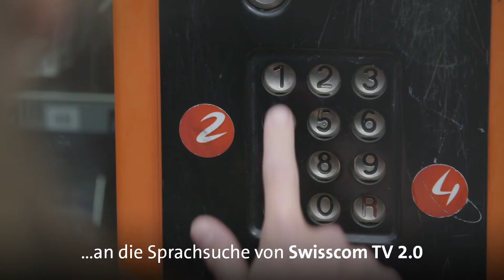Swisscom TV 2.0 – Spot 4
Online Spot
Kunde: Swisscom
Regie: Caroline Wloka
Agentur: Plan. Net Suisse AG
Produktion: Lichtspiele GmbH & Cine Royal Productions GmbH